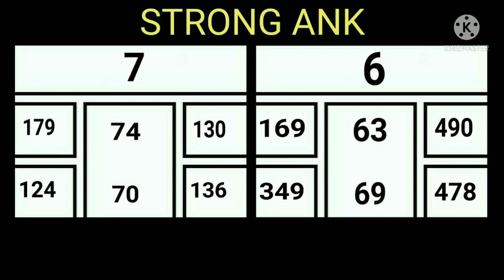MILAN NIGHT TODAY 29-12-21|मिलन नाईट जोड़ी २९-१२-२१